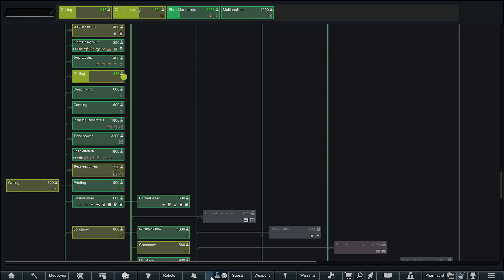ZROBILIŚMY SOBIE NOWYCH WROGÓW, KREW, WALKA | RimWorld PL #18 (300+ modyfikacji, permadeath)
RimWorld to symulator kolonii sci-fi kierowany przez inteligentnego narratora SI. Generuje opowieści poprzez symulację psychologii, ekologii, broni palnej, walki wręcz, klimatu, biomów, dyplomacji, relacji międzyludzkich, sztuki, medycyny, handlu i wielu innych.

Ja gram z modyfikacjami, których mam około 300. Poziom trudności to Walka o przetrwanie/Strive to Survive, a wybrany tryb to Tryb zobowiązania/Permadeath mode, czyli "świat" można zapisać tylko wychodząc z niego, a wczytać tylko wchodząc. Jest jeden zapis, czyli nie mogę się cofnąć wstecz.

Miłego oglądania! :)

(kiedyś opis ogarne bardziej XD)